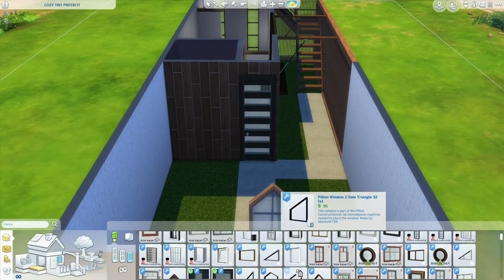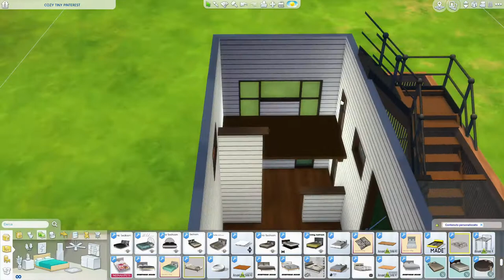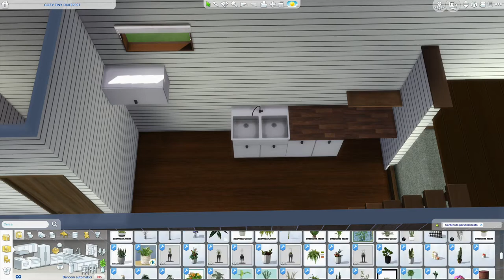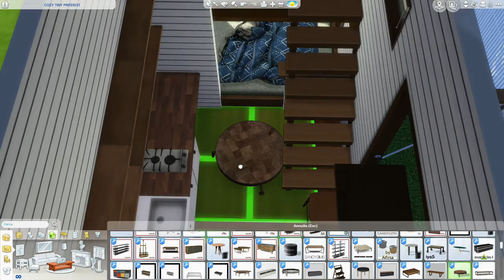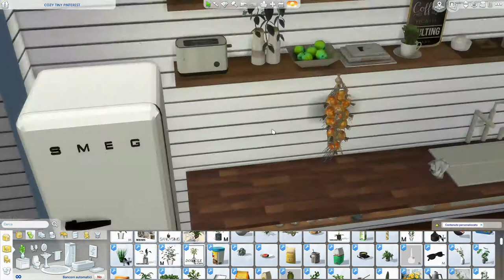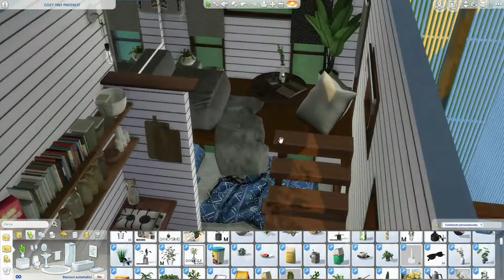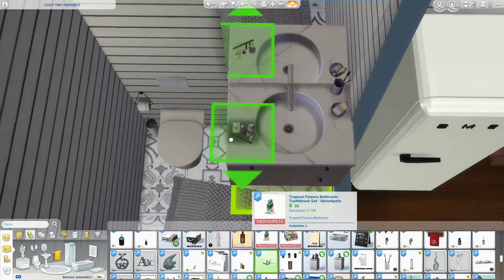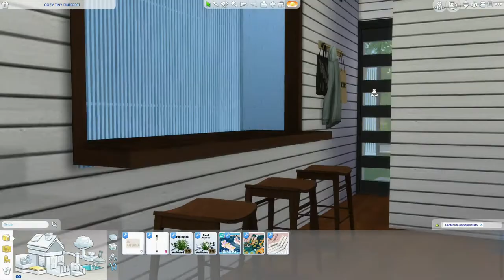The Sims 4 | Cozy Tiny Pinterest | Speed Build + Download Link